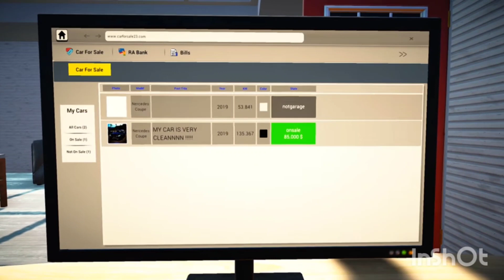hello enjoy this video and like this 😎😎😎shortvideo shortvide long please craft longplay 😎😎😎😎😎😎